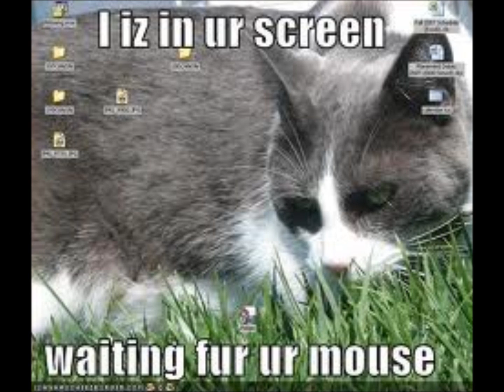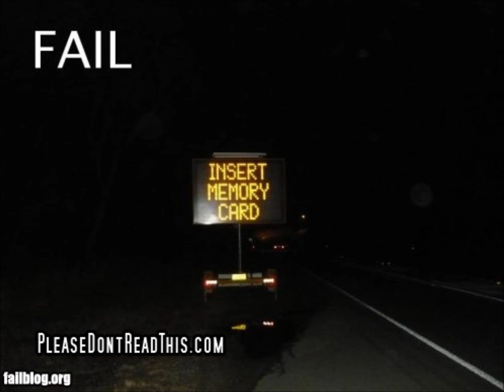if you don't laugh you will win a pet marmoset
BORED nothing to do decided to make this brondignagium video